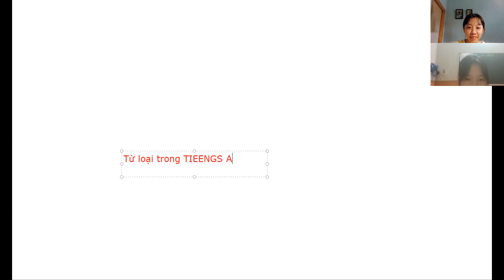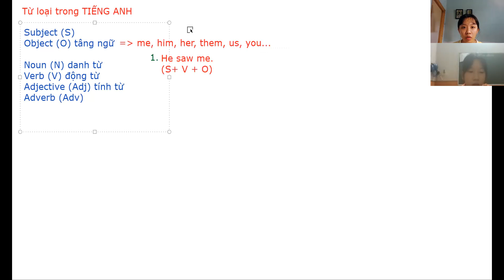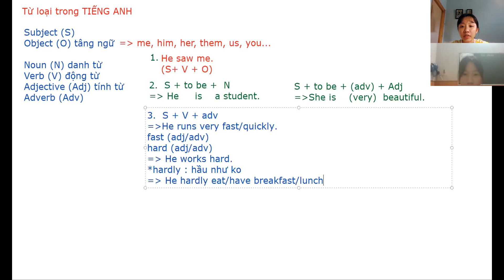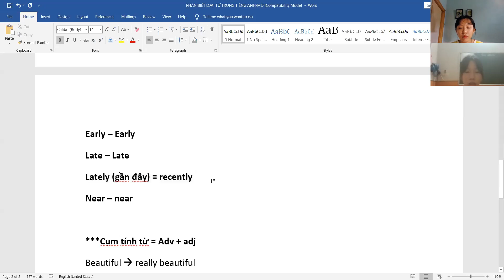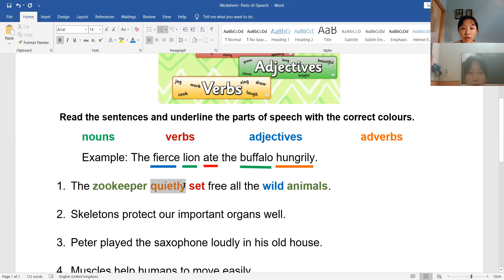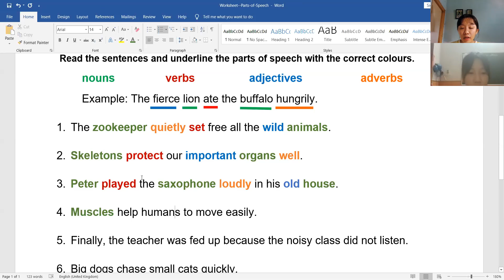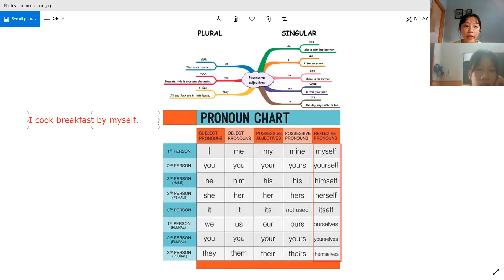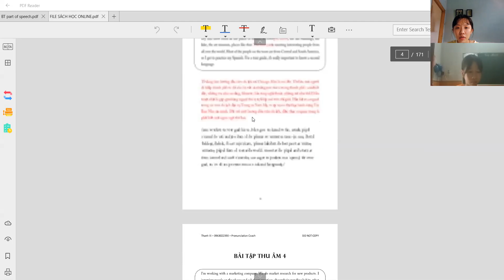Bé Khuê - Day 20